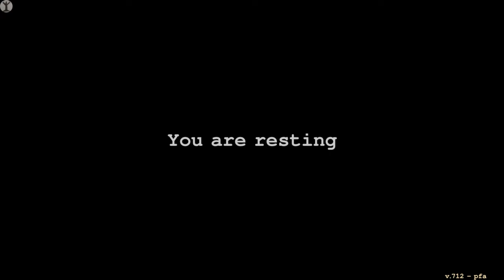Day R Survival Season 2 Remake (One LIfe) Ep 1: Wastelands of War